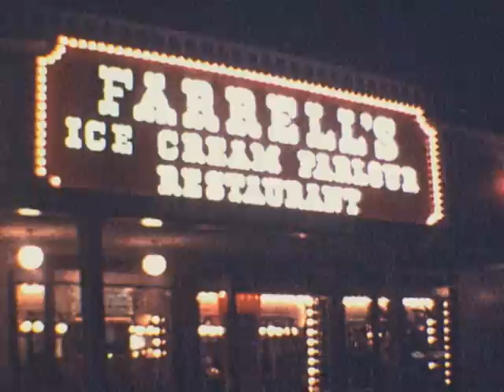1975 Kenna 13 birthday